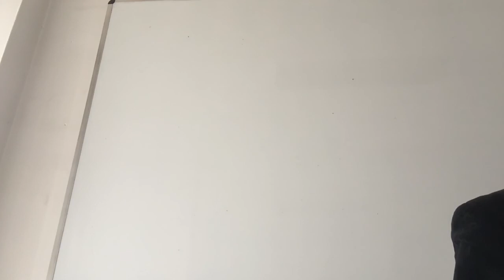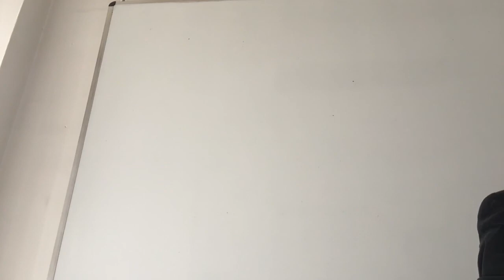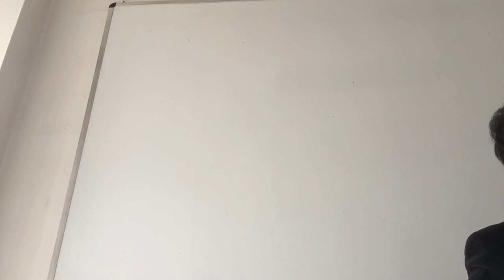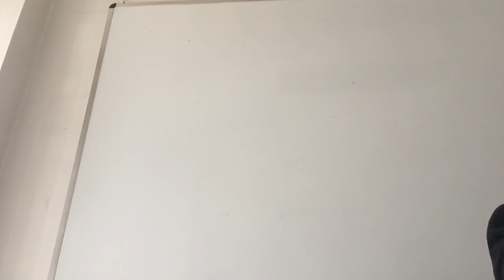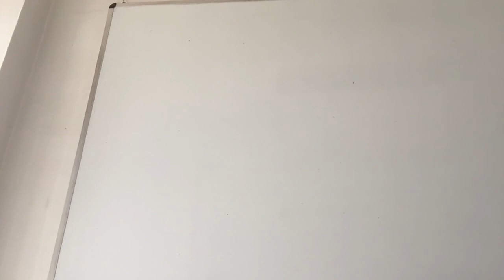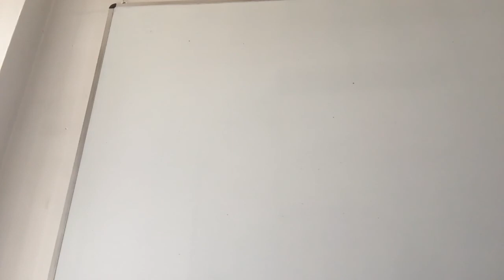Della certezza. Metamorfosi dello scetticismo in età moderna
Lezione del 5 aprile 2017. Corso di Storia della filosofia